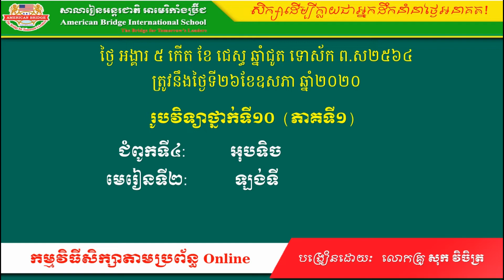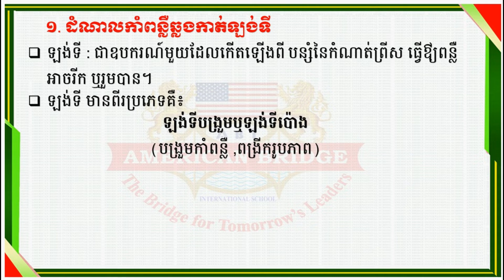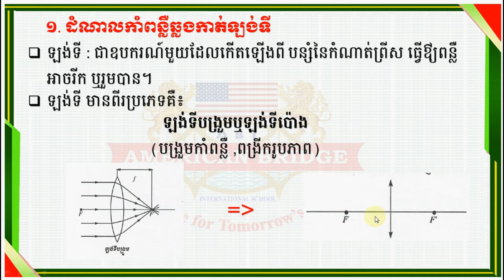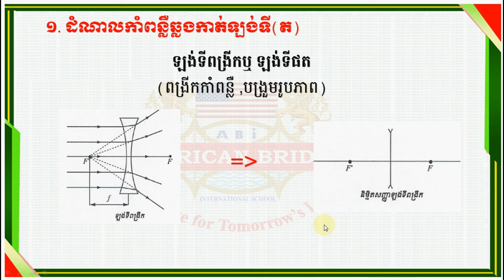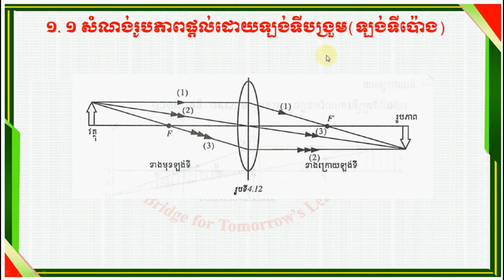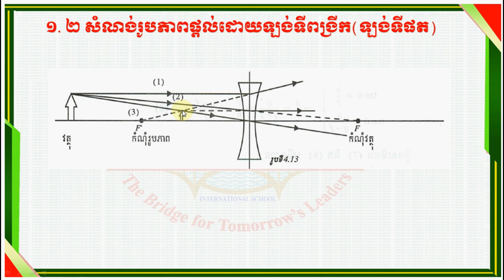ABi. រូបវិទ្យាថ្នាក់ទី១០ ជំពូកទី៤ មេរៀនទី២ (1)